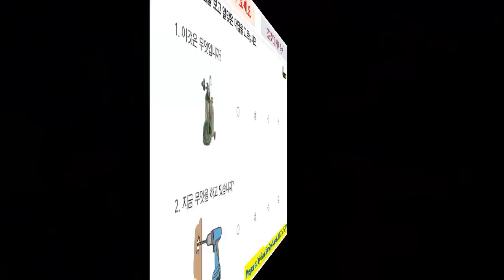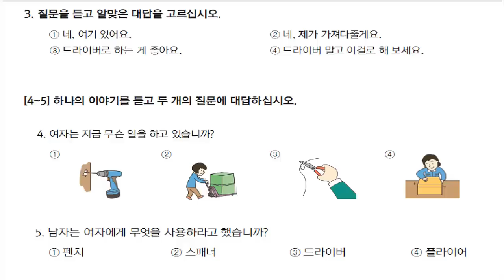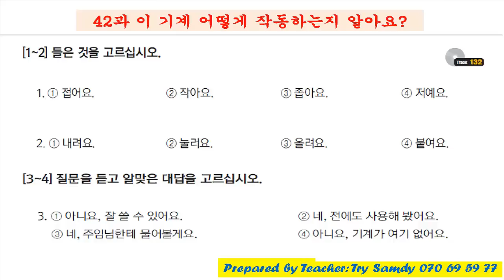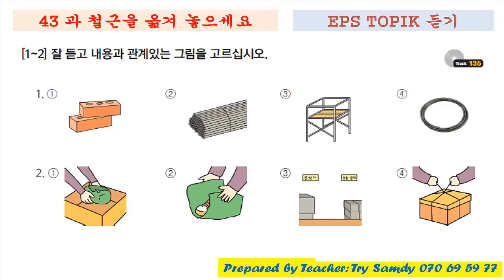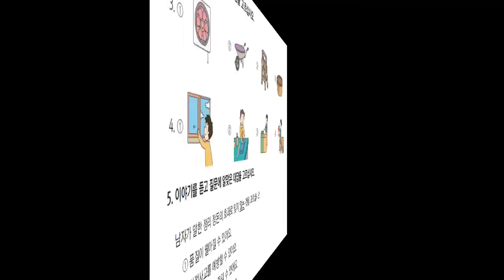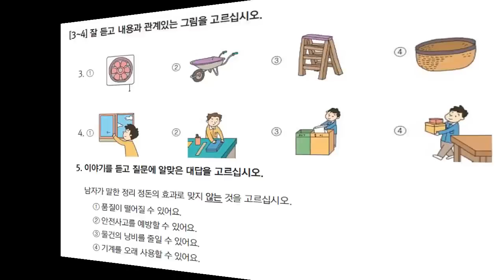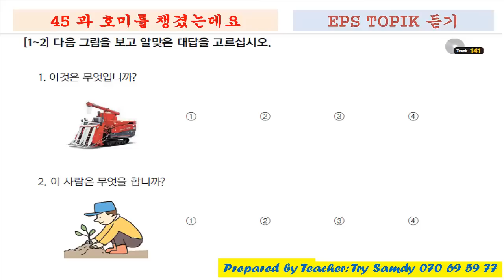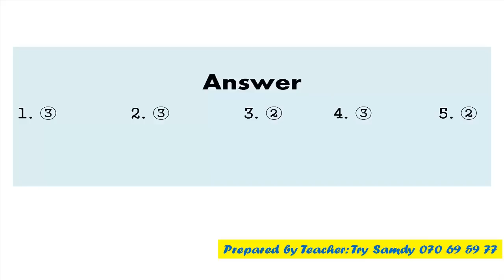EPS TOPIK 2015 듣기 Full Lesson 41-45 New [2017] Basic Listening 8